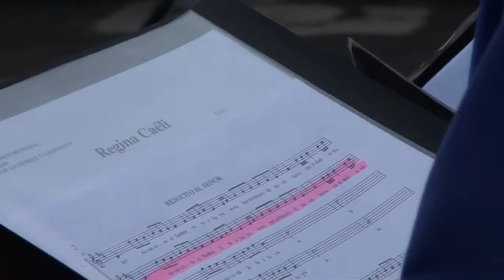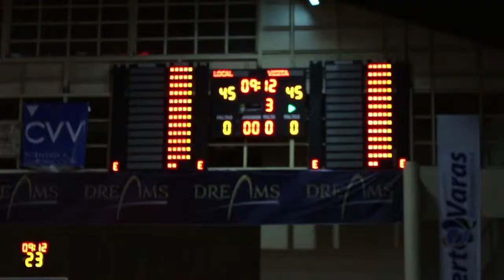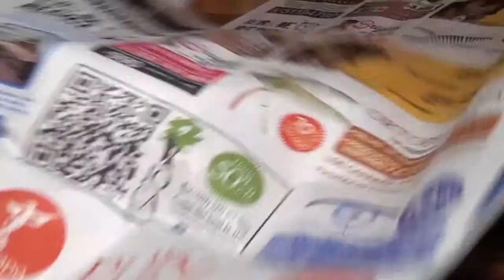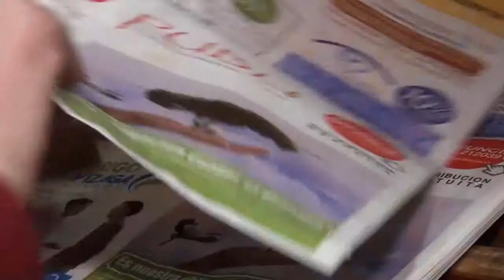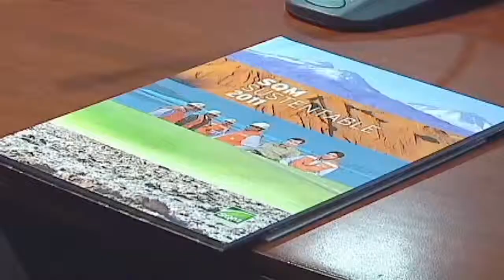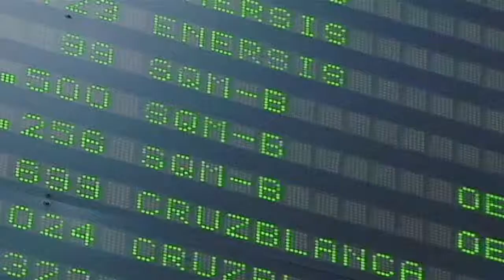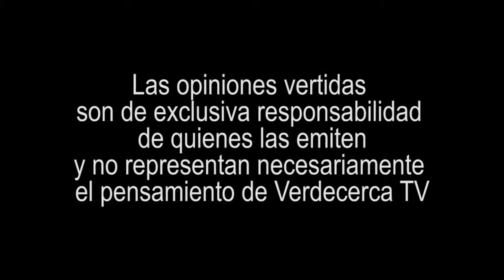noticias 7 abril ok